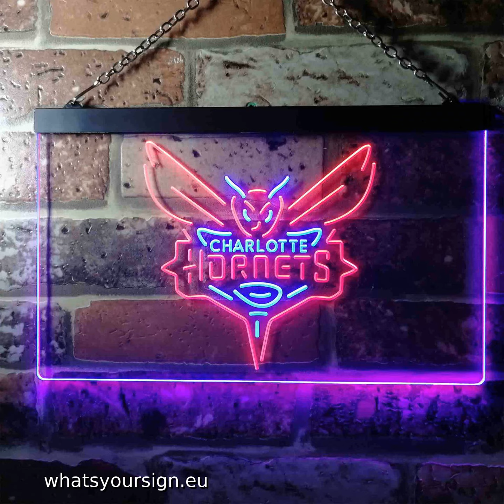Charlotte Hornets Logo LED Neon Sign